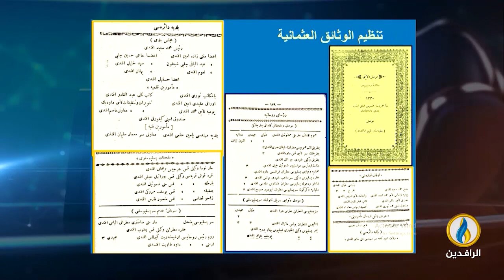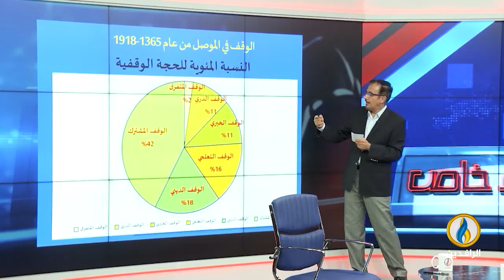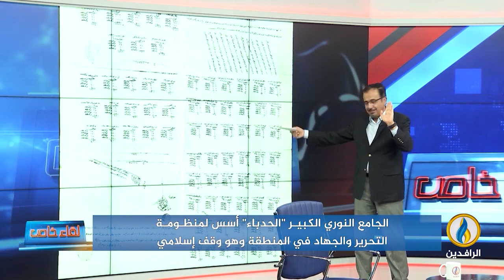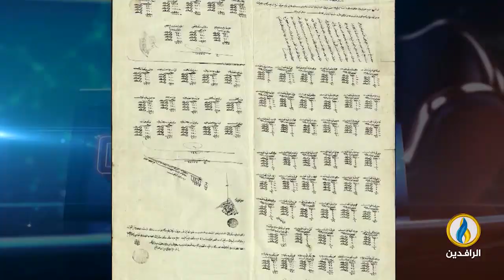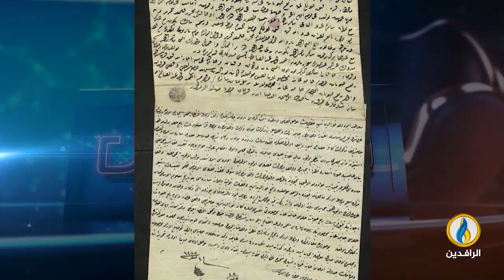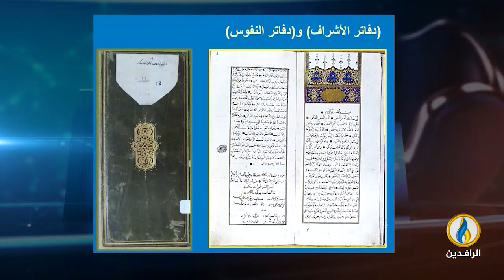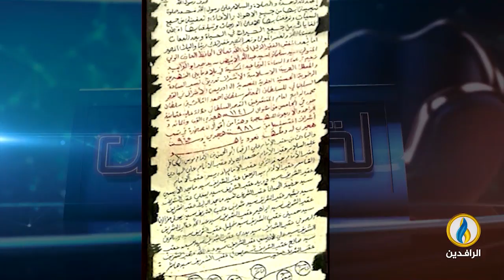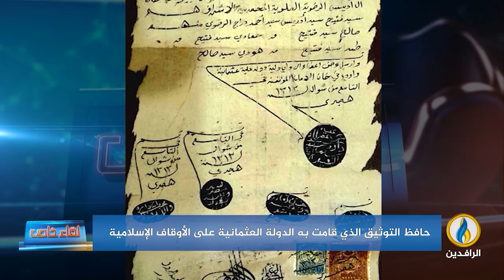لقاء_خاص | مع أستاذ الشريعة والقانون عثمان سعيد